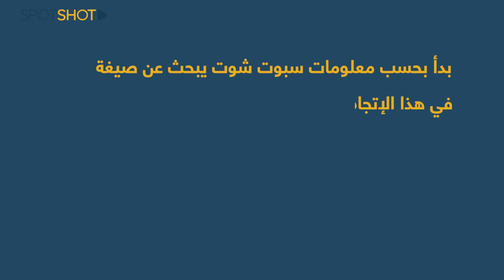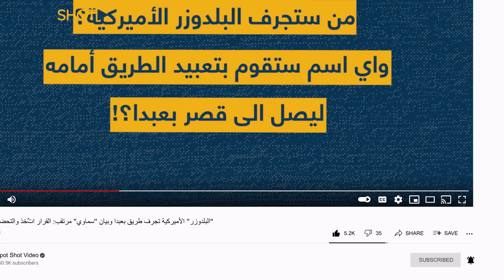"البلدوزر" الأميركية تجرف طريق بعبدا وبيان "سماوي" مرتقب: القرار اتُّخذ والتحضيرات بدأت!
البلدوزر الأميركية شغلت محركاتها لإزالة الشوائب من الملف الرئاسي، ولإزاحة المرشحين الرئاسيين العاطلين عن العمل.

والامر قد صدر : كفوا عن اللعب.. وإلا!